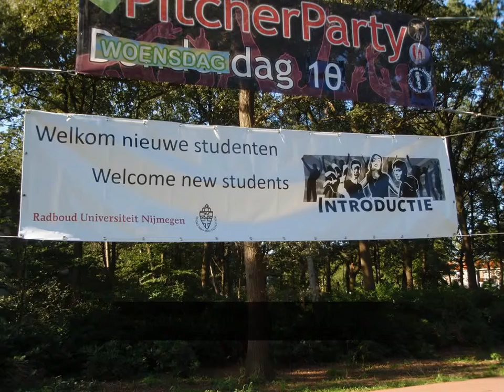2010 mentorenlunch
mentoren lunchen in de tuin in 2010 - een paar dagen voordat de introductie begint